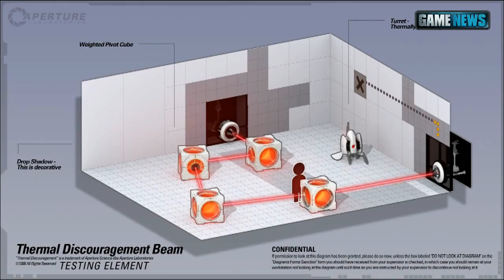Portal 2 : Thermal Discouragement Beam [HD]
Portal 2 presents us its latest explosive trailer, get a taste of this dashing game.